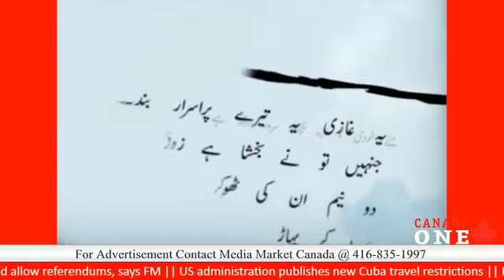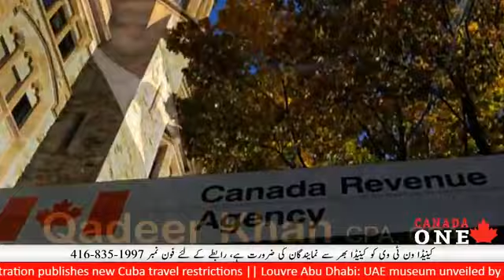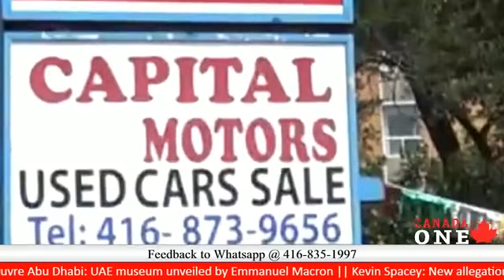Rihlah with Noman Bokhari - Iqbal Day Special with Dr Taqi Abedi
This program was telecasted on CANADA ONE TV on 9 November 2017

Topics Discussed:
Dabistan e Iqbal
Iqbal and Quran
Iqbal and Rumi
Iqbal and Ishq e Rasul (saw)